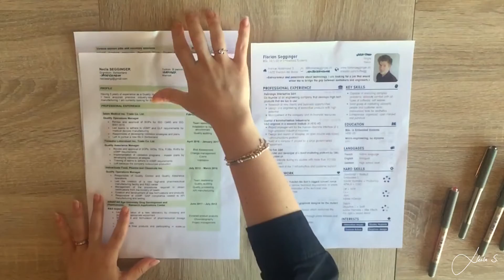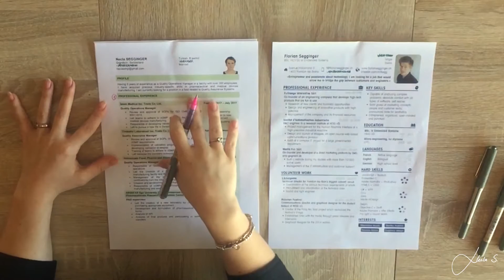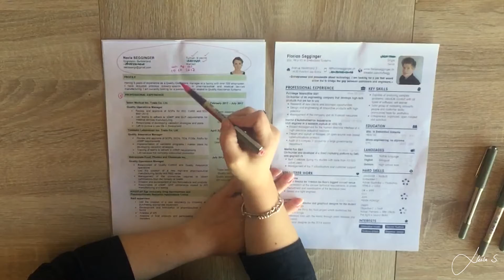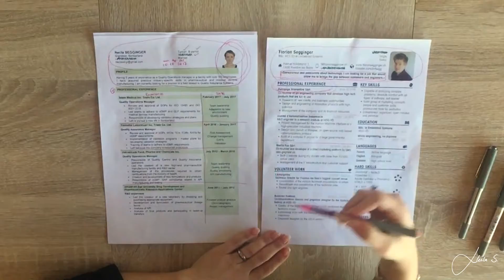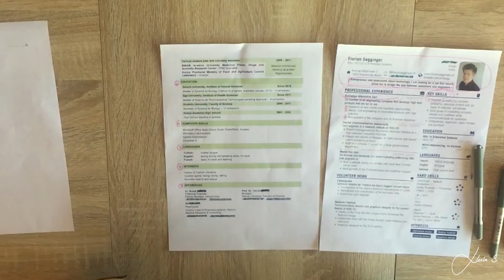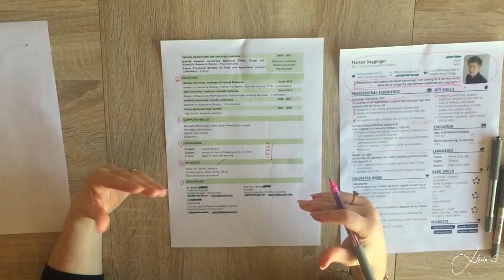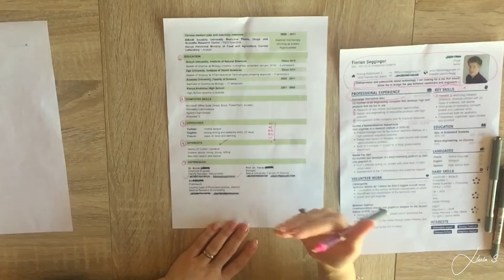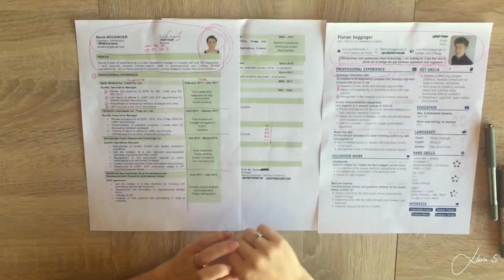İsviçre İçin Mükemmel CV Nasıl Hazırlanır?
Merhabalar,

"İsviçre'de Üniversite Eğitimi ve Başvuru Koşulları" videomda bahsettiğim İsviçre Koşullarında CV hazırlama videosu ile karşınızdayım. Sizden önce ben söyleyim malesef videoda; videonun başlığının "Çok Dikkat Ediyor Olmanız Lazım" olacak kadar çok kullanmışım bu tümceyi... Sizlerden içeriğin affına sığınarak özür diliyorum. Umarım paylaştığım bilgiler sizler için de faydalı olur. Soru ve yorumlarınızı bekliyorum.

Videomu beğendiyseniz beğen butonuna basmayı ve hala üye değilseniz kanalıma üye olmayı unutmayınız :)

İyi seyirler...